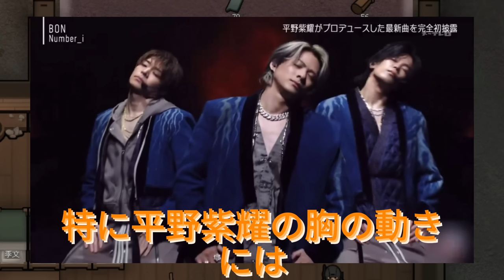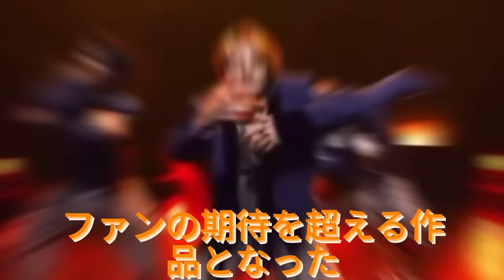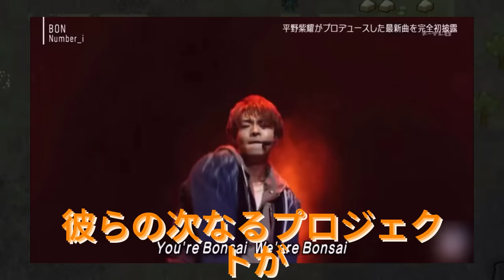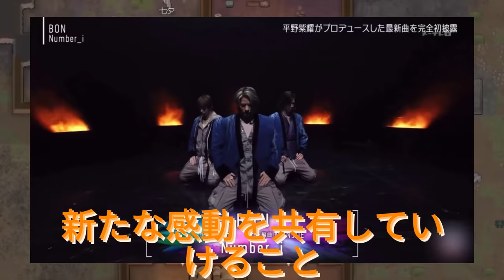【平野紫耀】Number_iの奇跡！『BON』初披露が引き起こしたMステ史上最大の感動とは？Number_iの最新曲!!! Number_i の『BON』がMステの夜を彩る！その舞台裏に迫る !